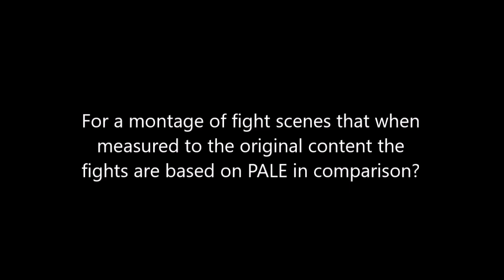NEW COLLAB ANNOUNCEMENT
New collab featuring works from myself, LarryWinWood, and Kirbo the animator.
Coming SOON!

Or it's all one big april fools joke who knows